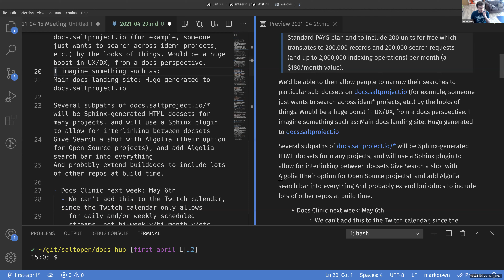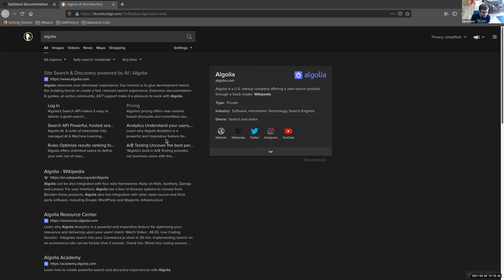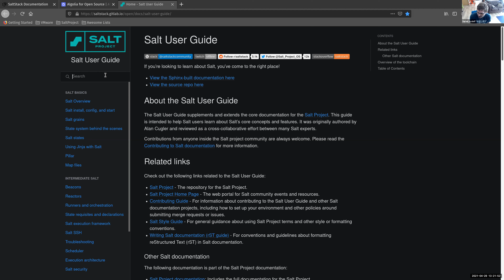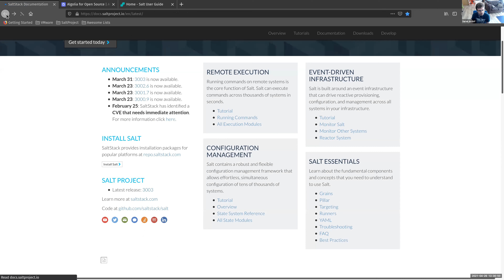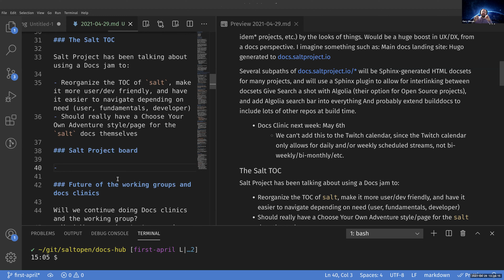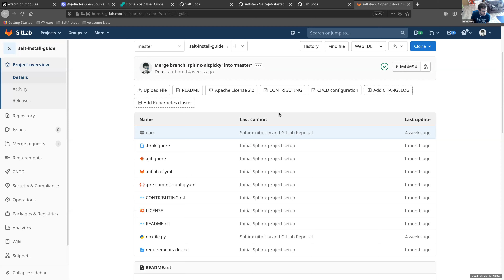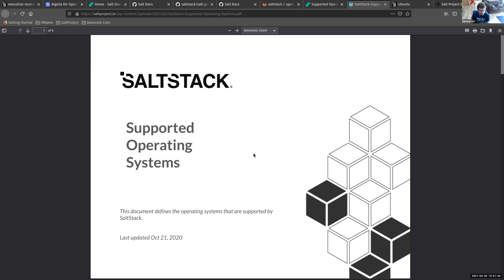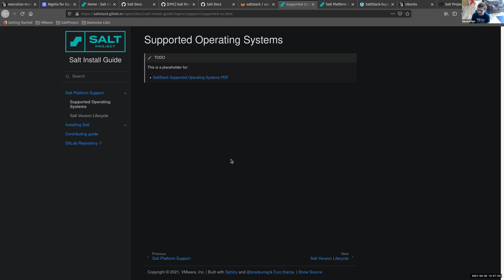Docs Working Group 2021-APR-29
Improvement of the overall documentation of Salt, this meeting we focus on higher level initiatives that involve the new user guide and the future of install docs, plus ideas for possible docs jams that are single day or half day events of focused work.